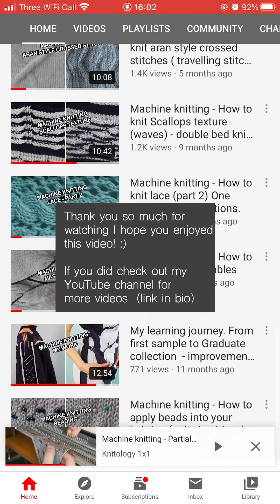Machine knitting - How to knit a scalloped edge by beggining a sample with transfers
How to knit a scalloped edge by  beginning a sample with transfers ( multiple stitches in the same time ) written instructions at the top of the screen.

 Hello,

I made this short video video for my IGTV, ( 1080 x 1920 ) and I though it would be cool to share it here as well - if you want to watch it on IGTV, here is my Instagram @elenaberenghean  ( check it out if you want to see more of my work, I post much more often there )